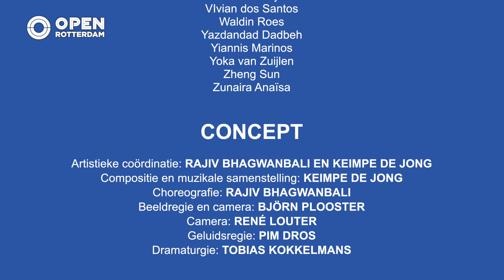Sweet Home | Deel 3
Operadagen brengt met Home Sweet Home de verhalen van een stad ten tijde van quarantaine tot leven, dwars door de vele culturen en kunstvormen die Rotterdam rijk is. In deze aflevering: Het huis als warm nest.